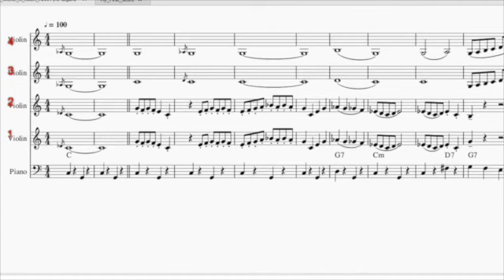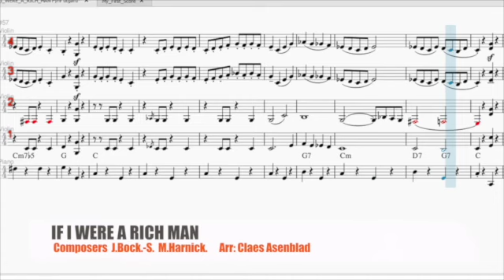IF I WERE A RICH MAN acc 1 SUPPORT VIDEO! Composers: J. Bock-S. M.Harnick. Arr: Claes Asenblad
This is a support video for my friends, accordion players in the south Iceland. The software I'm using here is MuseScore. Chord progression: Tryggvi Sveinbjörnsson. Hér kemur 1. rödd til prufu. Það væri gott að vita hvernig þetta virkar áður en ég geri fleiri vídeó.